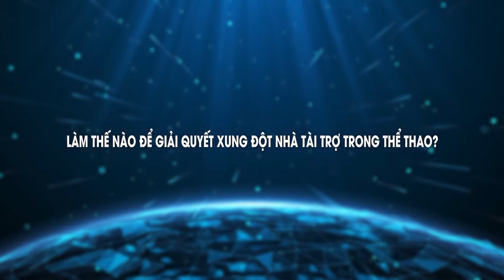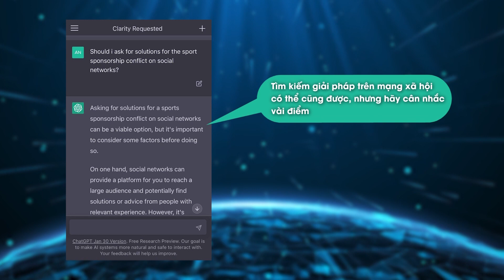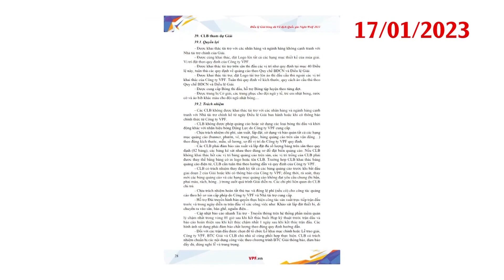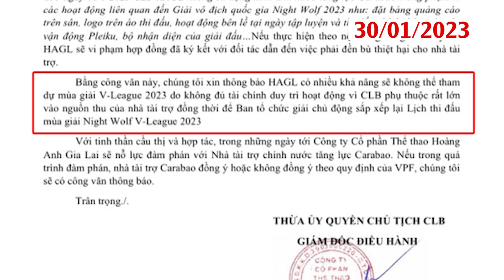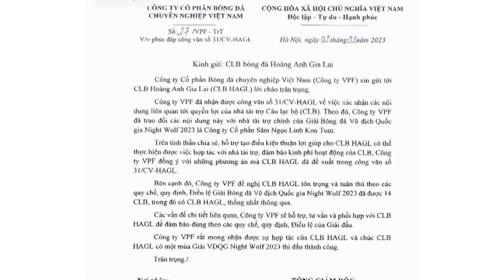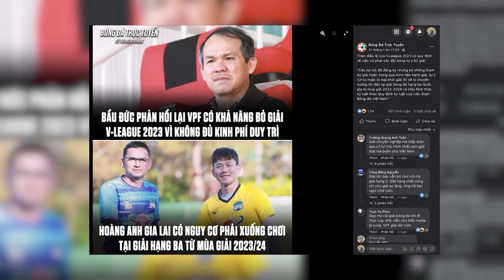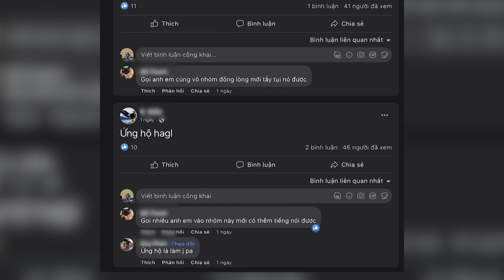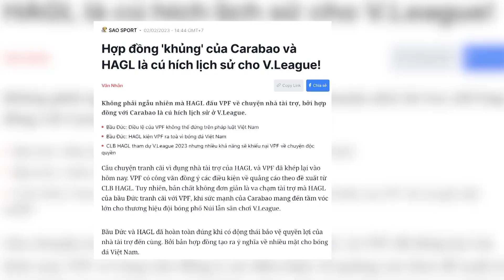Giờ vàng thể thao | Chat GPT đã có thể giải quyết sớm rắc rối của V.League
Chat GPT đọc và tổng hợp hàng triệu triệu tài liệu trên mạng và từ đó tổng hợp, tư duy phân tích để có thể trả lời mọi câu hỏi hóc búa nhất. Kể cả câu hỏi về chuyện xung đột tài trợ ở V.League.